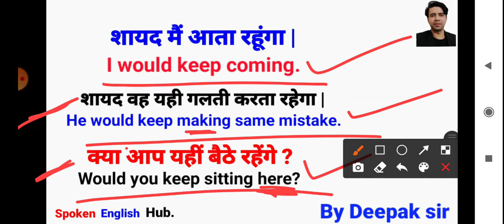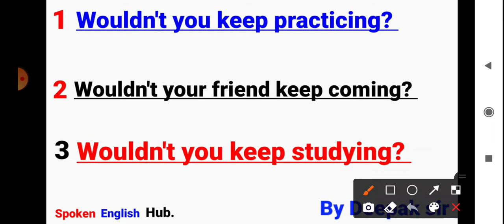Sub + Would keep + A ing by Deepak sir